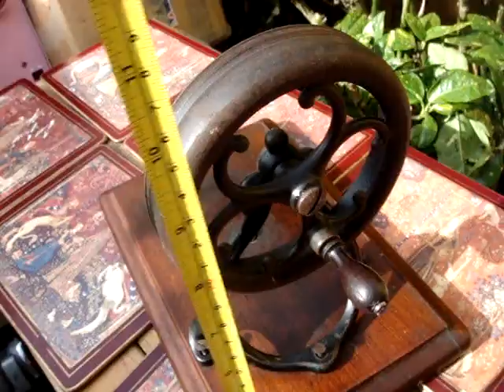Old Vintage Antique Sewing Machine Wilcox Willcox & Gibbs Hand Crank Only